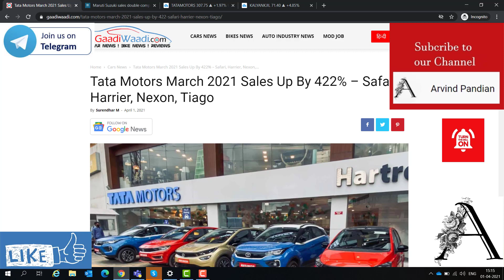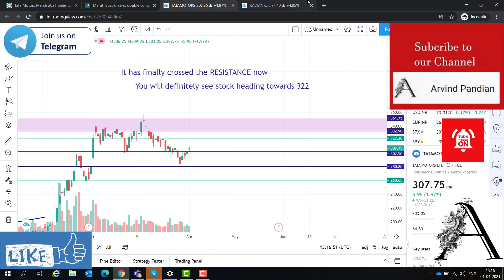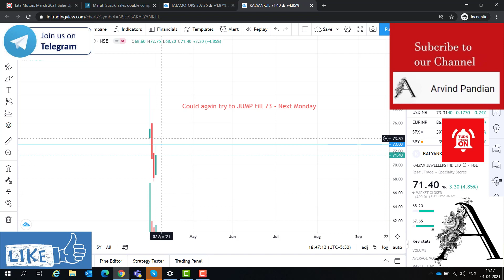TATA MOTORS | KALYAN JEWELLERS🔴 हिंदी SHARE LATEST NEWS TODAY -TARGET NEWS | BREAKING NEWS TODAY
My personal Telegram Id - ArvindPandian_Channel